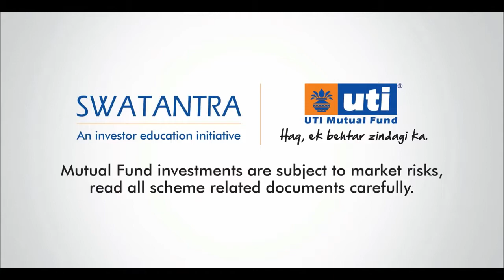7 most funny Indian TV ads – (Part 01) - Trending Cultures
7 funniest advertisements – This is the first of the series.

The ads included in this video.
1. Coverfox Car Insurance
2. Cadbury 5 Star
3. McDonalds Maharaja Mac
4. Parle Melody
5. Pepsico Fritolays Lays Chips
6. UTI Mutual fund SIP
7. Vodafone app

Trending Cultures is one of the top blogging websites in India. Here you can find the latest trends and news in different categories globally.

Follow us on all the leading social networks to be updated with viral and latest content in every segment. Content displayed here is for humor and knowledge.

You can read the latest news from every corner of the world, technology blogs and interesting facts, entertainment stuff and videos, health tips and remedies, how to guides on various topics, lifestyle and fashion trends, grooming and relationship tips and much more.